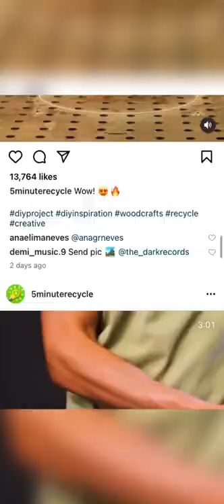Could YOU do this?